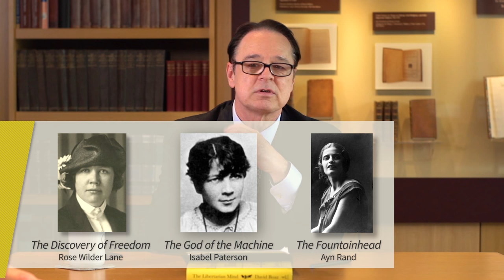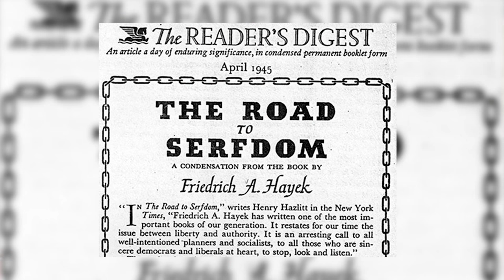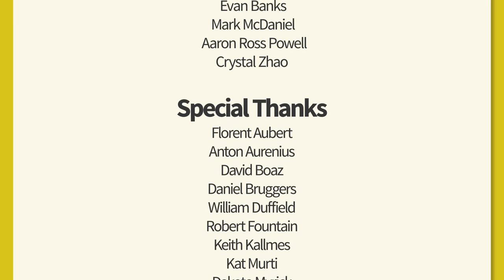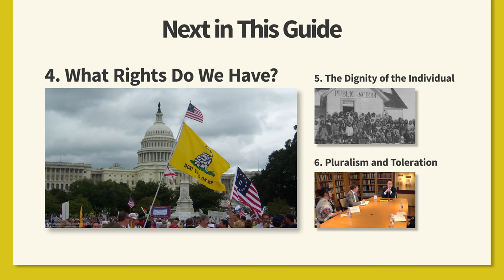The Modern Libertarian Revival | Introduction to Libertarianism with David Boaz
Boaz talks about the reemergence of libertarian ideas after the start of the 20th century.